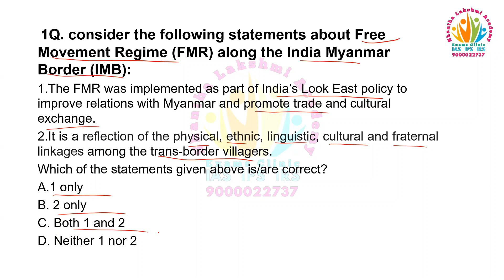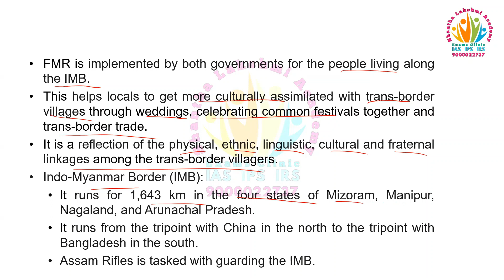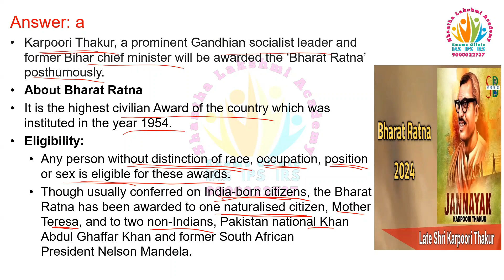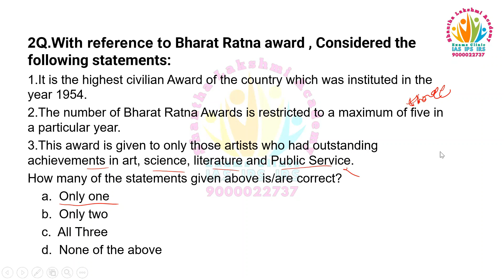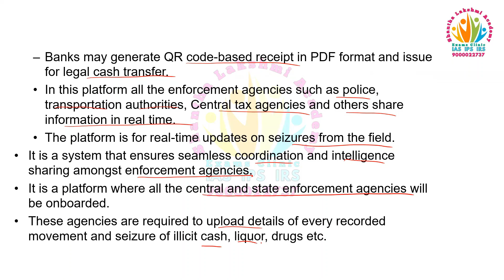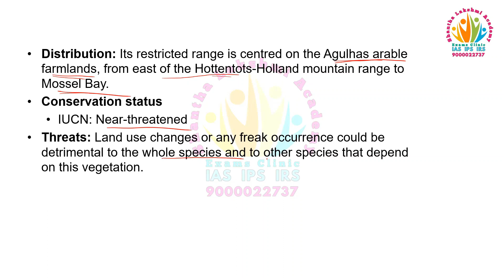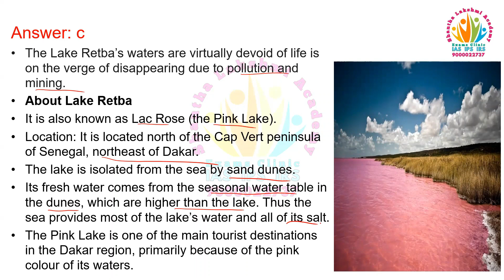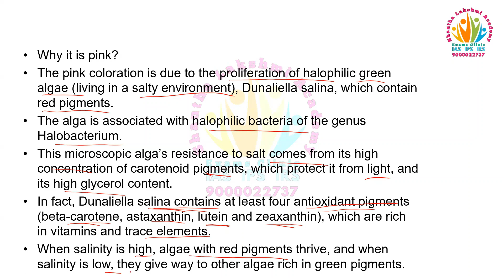prelims chaturya-2024, 25-01-2024